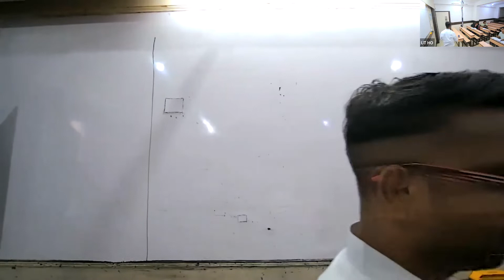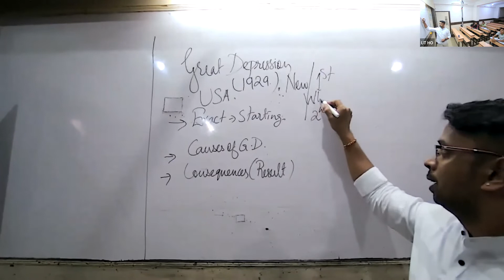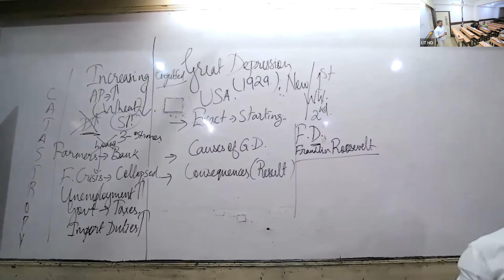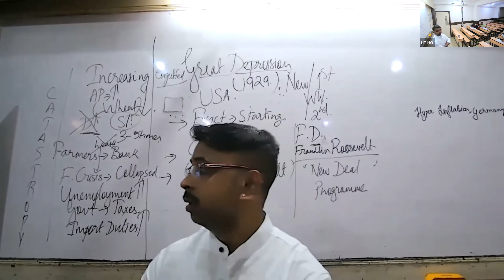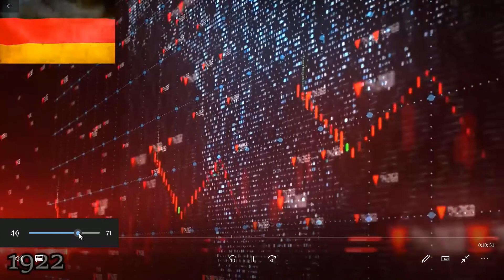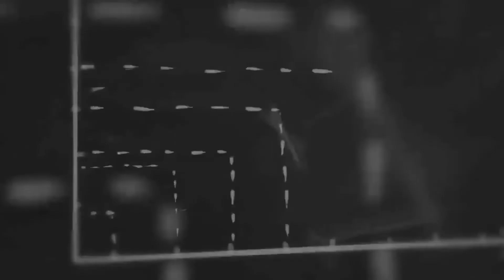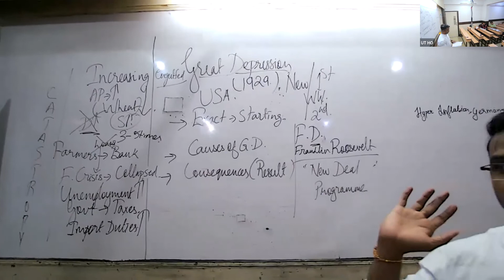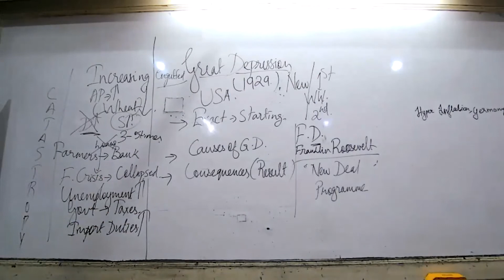KHR23 - X CBSE SOCIAL ALSH 29/09/2022 - The Making Of A Global World.